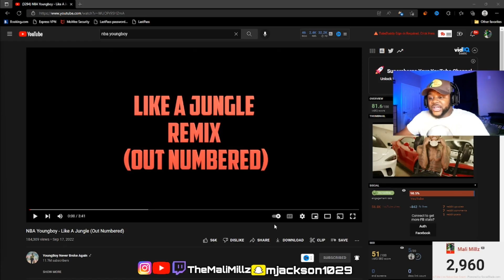YB SENT A MESSAGE TO ALL OGs! NBA Youngboy - Like A Jungle (Out Numbered) REACTION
NBA Youngboy - Like A Jungle (Out Numbered)
📭 send me stuff: Soon!!